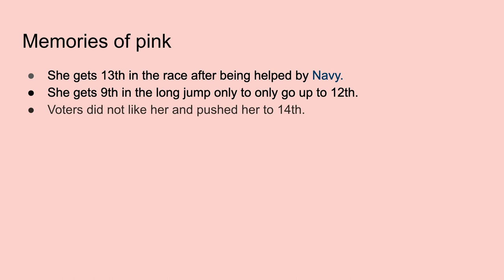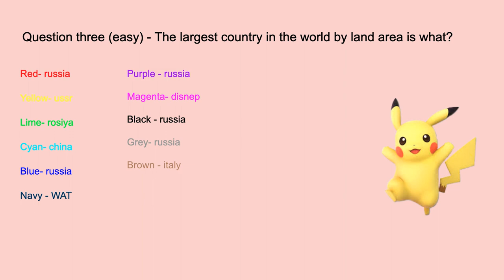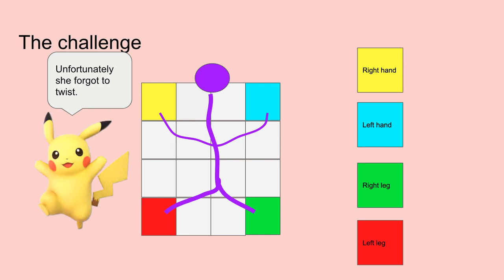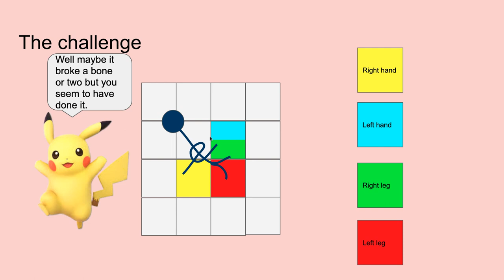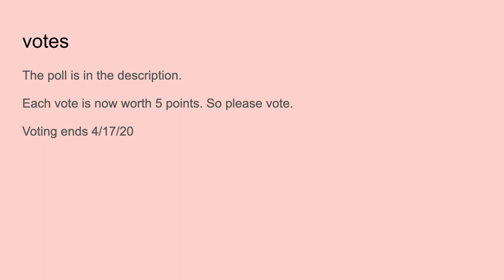algicosathlon episode 4 - think or stretch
a new longer algicosathlon will not come out every week unfortunately